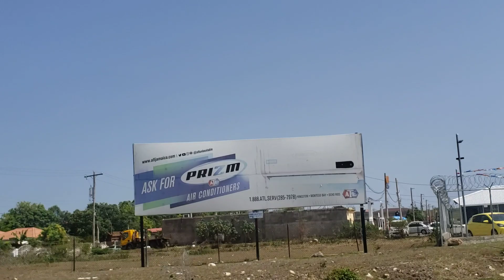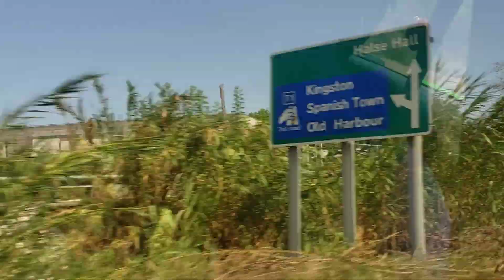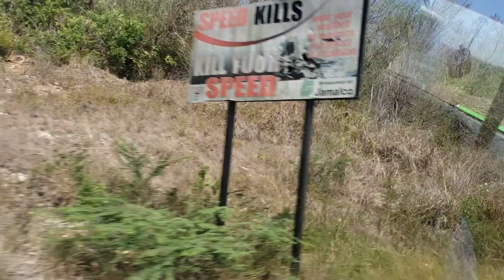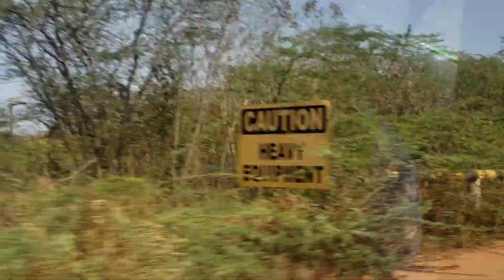JAMAICA | RIDING THRU MY HOMETOWN | RLC TV